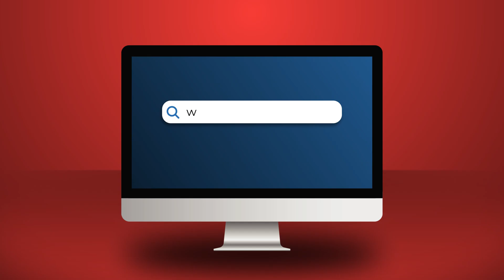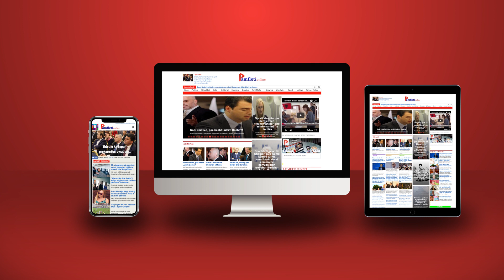“Pupaci” i 3 landfilleve, Klodian Zoto, është dënuar si hajdut tenderësh në “Albtelecom”